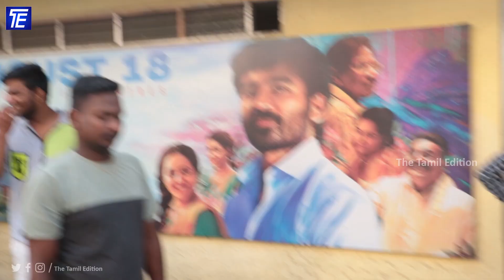Liger Movie Review | Liger Moive Public Opinion | Liger Movie Public Response